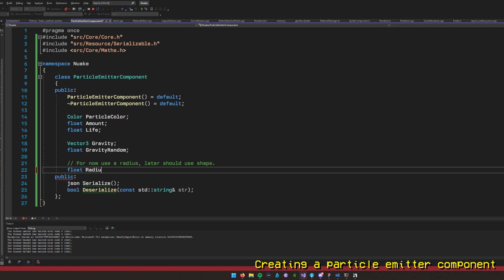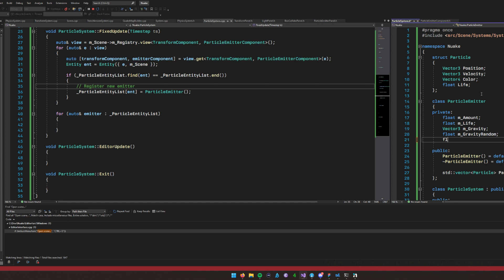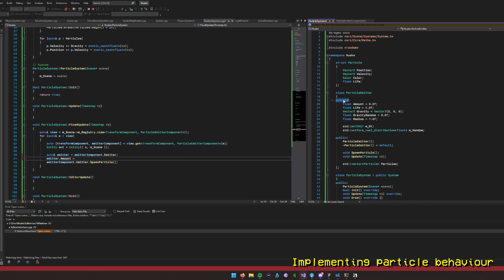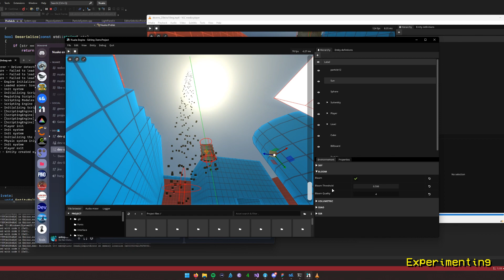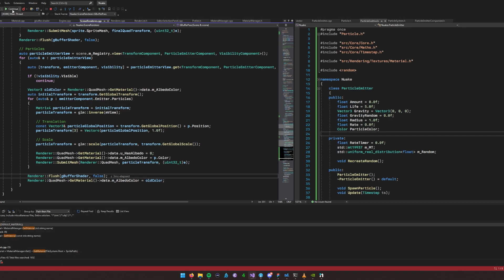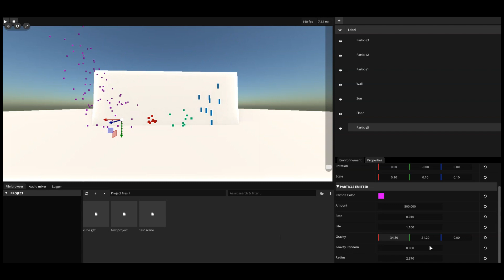How I Made a Particle System in Nuake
I implemented a particle system in c++ for my game engine(Nuake). Here is an overview of my worksession in ~3 hours.

We are looking for contributors.